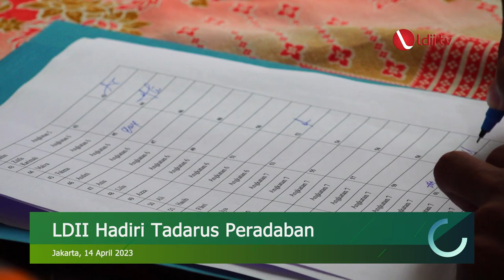LDII TV: Said Aqil Siradj: Diperlukan Orang Saleh dan Muslih Untuk Bangun Peradaban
Ketua DPP LDII Singgih Tri Sulistiyono didampingi Ketua Departemen Pendidikan Keagamaan dan Dakwah (PKD) KH Aceng Karimullah, dan para pengurus harian menghadiri “Tadarus Peradaban” dan buka bersama. Acara tersebut diselenggarakan oleh Lembaga Persahabatan Ormas Islam (LPOI) dan Lembaga Persahabatan Ormas Keagamaan (LPOK) dengan Duta Besar (Dubes) Republik Rakyat Thiongkok (RRT) Mr Lu Kang, di Pondok Pesantren Luhur Al-Tsaqafah, Jakarta, Jumat (14/4).

Ketua Umum LPOI-LPOK KH Said Aqil Siradj mengatakan kebersamaan dan kerja sama antara Indonesia dan Thiongkok memiliki akar sejarah dari ikatan spiritual yang kuat. Hubungan tersebut harus diorkestrasi agar mampu meningkatkan masa depan bersama yang lebih baik.

Facebook : Lembaga Dakwah Islam Indonesia